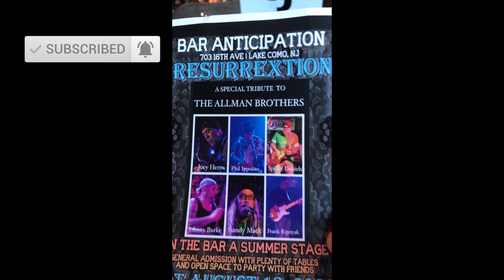Somehow Winded Up at Bar A! Belmar, NJ Beach Adventures.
A spontaneous trip to Belmar Beach, NJ. After lounging around winded up at Bar A for dinner.